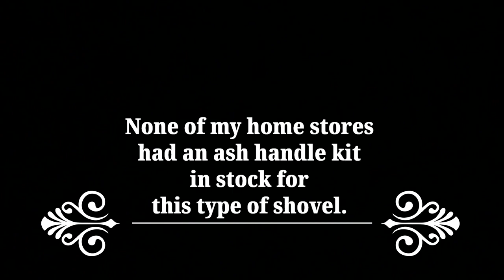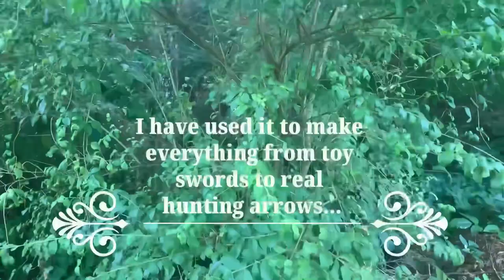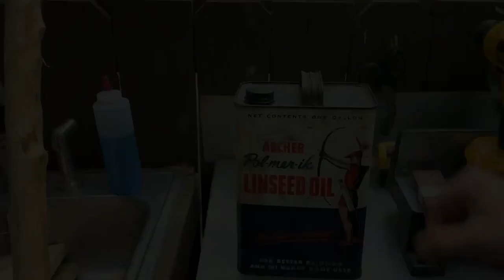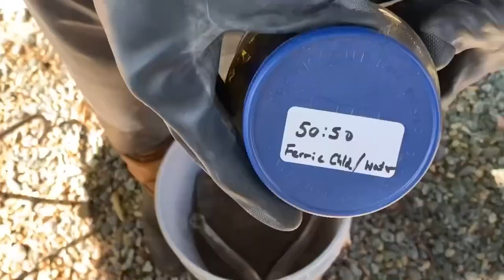Restoring a good old shovel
Watch as I restore the rusty old remains of a shovel I found into a nice new fully functioning shovel! ￼￼